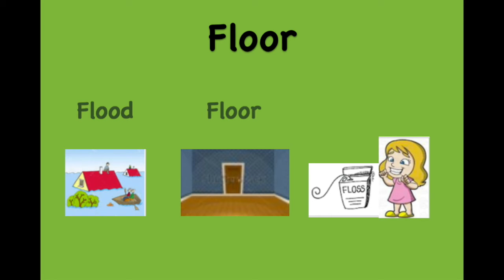14 FL Learn to read Floor Reading Practice English Pronunciation DIGRAPH FL